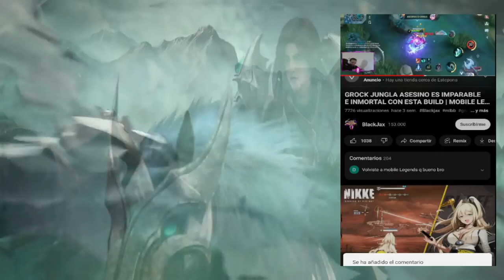EVOS LEGENDS VS RRQ HOSHI,MPL ID SEASON 11 JORNADA 2 DIA 3 😱 | MOBILE LEGENDS ESPAÑOL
Artista: Machinimasound